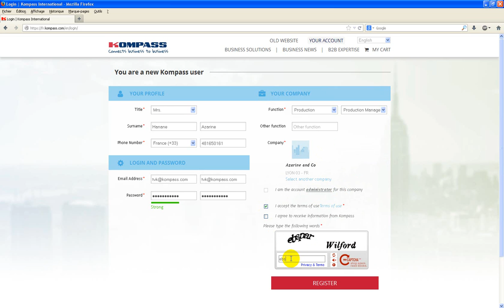UserRegistration with an existing Kompass company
콤파스 개정 생성시 기존 기업정보가 등록 되어있는 경우